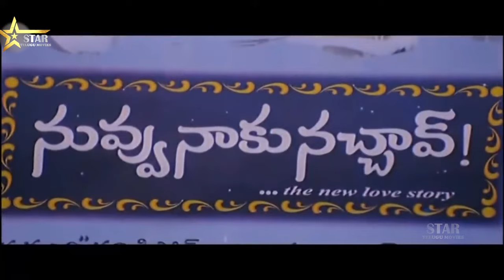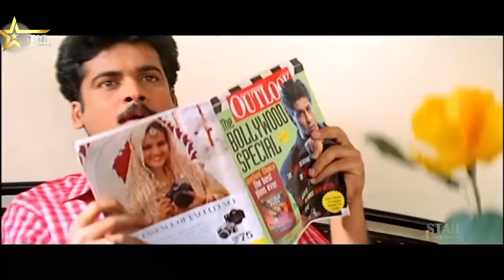Sriramachandrulu Telugu Movie | Telugu Full Movie | Star Telugu Movies